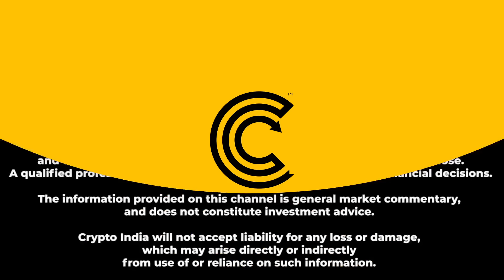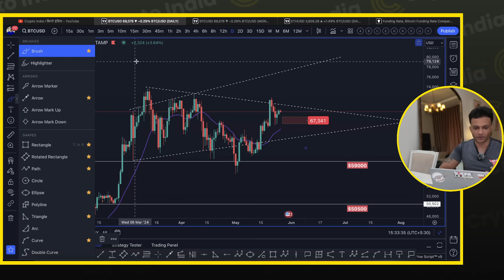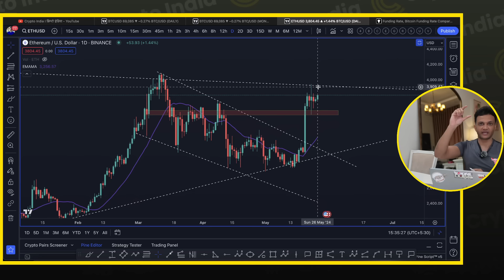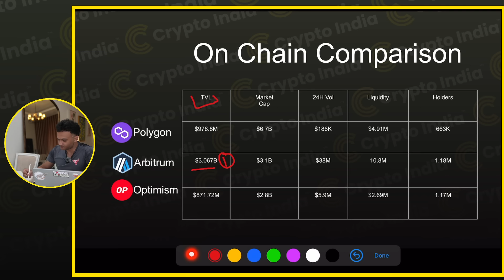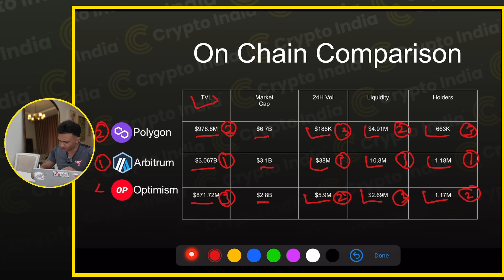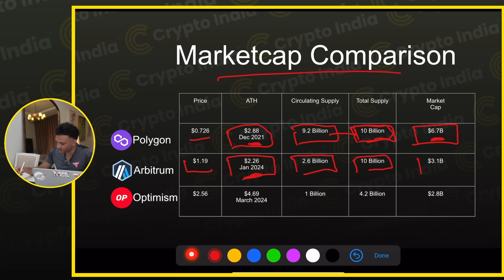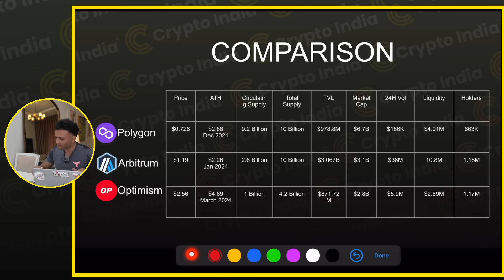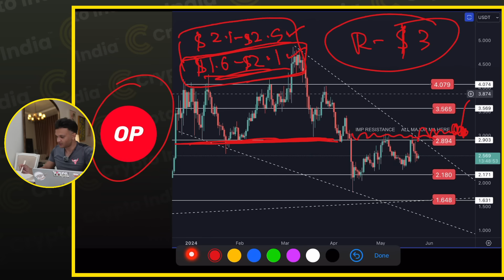TOP 3 ETHEREUM LAYER 2 COINS TO BUY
0:00 Disclaimer
0:15 Intro
1:44 Bitcoin & Ethereum update
5:00 Top 3 Ethereum L2 coins
5:30 On-Chain comparison
7:30 Stablecoin comparison
9:30 Marketcap comparison
11:53 Polygon buy range
12:50 Arbitrum buy range
13:23 Optimism buy range
14:18 Outro